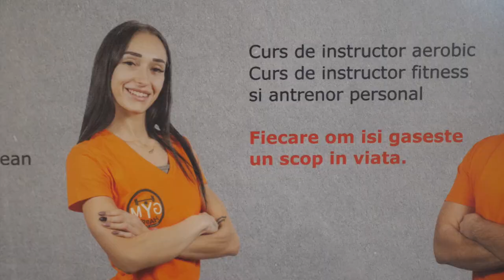Cum sa slabesti dupa sarbatori fara sa mergi la sala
Cum sa slabesti dupa sarbatori fara sa mergi la sala / Exercitii pentru birou si acasa